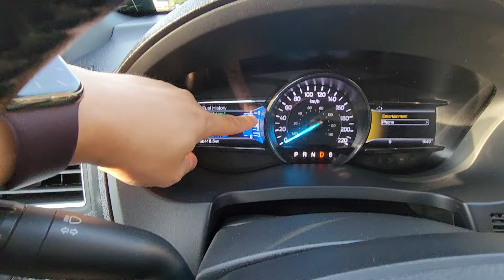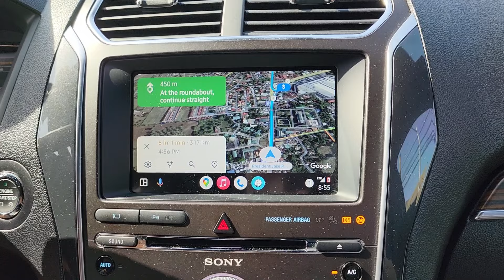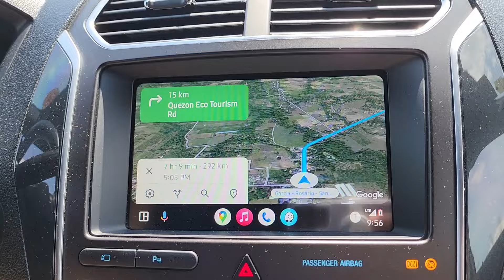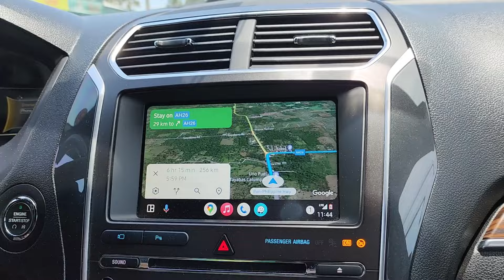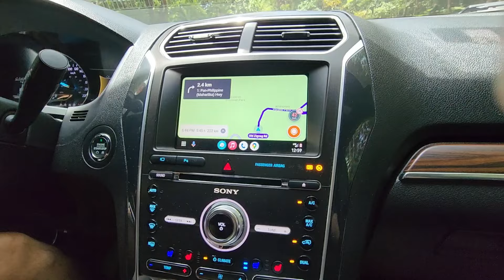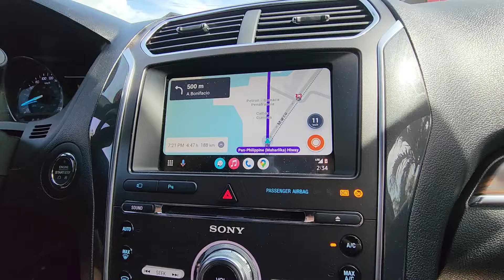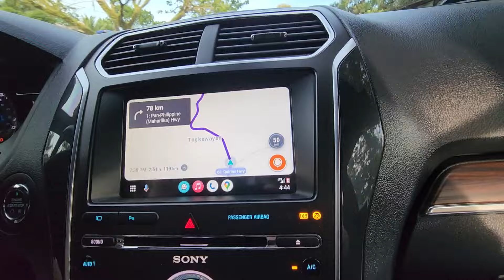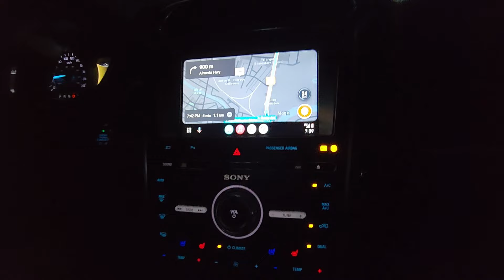Manila to Bicol. Long Drive To Bicol with Ford Explorer. Tara na sa Bicol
Ford Explorer Test. Long drive from Manila to Bicol region.